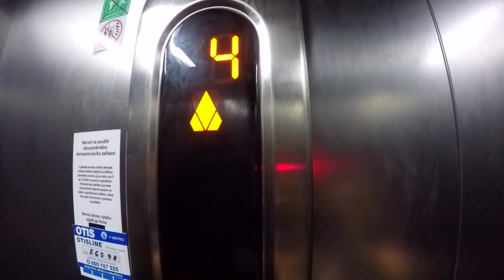Morava 2017 | Mikulov a okolí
Když jsme se domlouvali na termínu dovolené, netušili jsme, že týden před dovolenou bude hnusně a týden po také :D .Zkrátka nám počasí vyšlo uplně parádně!

ATMO music - Polety ft. Sebastian
Skyline - Irie
Recorded by GoPro Hero4 silver, DJI Phantom 4
Edited in Adobe Premiere Pro CC 2014
Petr Marian